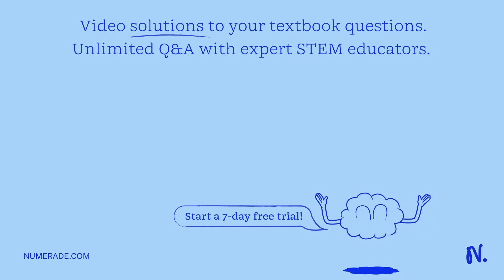5) a) Indicate the Concave surface and Convex surface; in the next mirror (Spts)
5) a) Indicate the Concave surface and Convex surface; in the next mirror (Spts) |